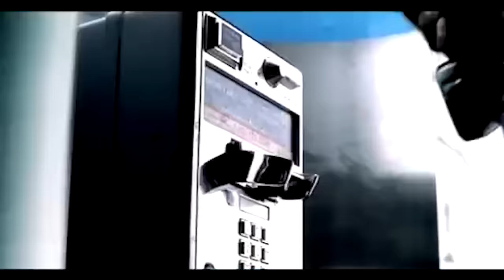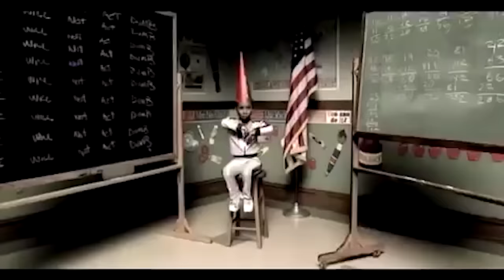Missy Elliott - Work It (Official Video) l Throwback Thursday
Willkommen beim THROW🔙  THURSDAY! Wir bringen dir jeden Donnerstag eine  verschollene Videoperle der letzten Jahre und Jahrzehnte!

▶▶▶ ▶▶▶  ▬ Fun Facts  ▬ ◀◀◀ ◀◀◀
▶▶▶ SEPT. 2002: Missy Elliott - Work It◀◀◀

▶ Im Song wird ein Teil des Chorus rückwärts gesprochen.

▶ Das Video wurde bei dem MTV Video Music Awards 2003 zum Videos des Jahres gewählt.

▶ Bevor der Song auf den MTV Video Music Awards performed wurde, küsste Madonna Britney Spears auf der Bühne.

▶ Der Beat am Ende des Songs stammt aus einem Song von Bob James namens "Take Me To The Mardi Gras".

▶ Der Song war 10 Wochen lang auf Platz 2 der Top 100 Billboard Charts. Auf Platz 1 hat er es aber nie geschafft.